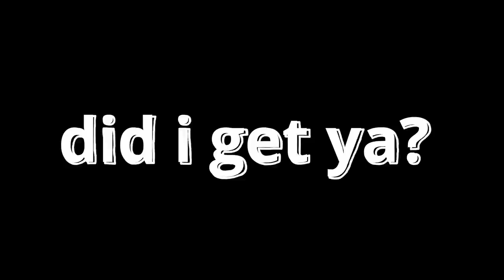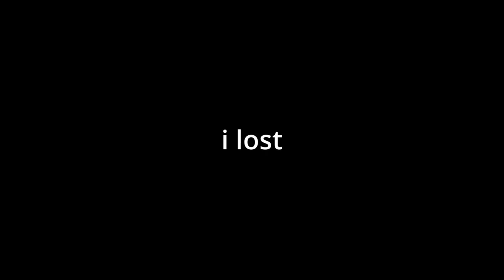The New Infected Game Mode In Roblox BEDWARS...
... profile

Roblox